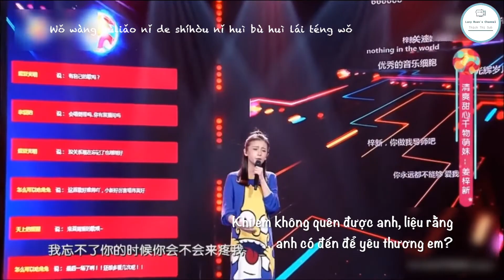💮 Đợi Anh Đến Hoa Cũng Tàn | 我等到花儿也谢了| Khương Tử Tân | Vietsub Pinyin 💮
💮Anh biết hay không, anh có biết hay không?
Em đợi anh, đợi đến hoa cũng héo tàn rồi...💮